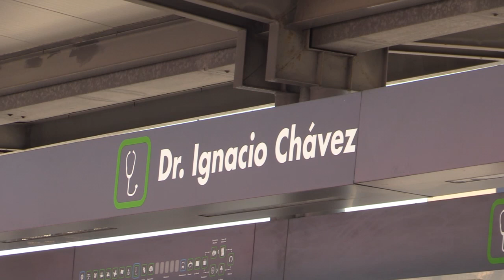RTGnoticias | Reinicia servicio el Acabus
Después del paso del huracán John el servicio de transporte Acabús reinicio operaciones de manera parcial en Acapulco.